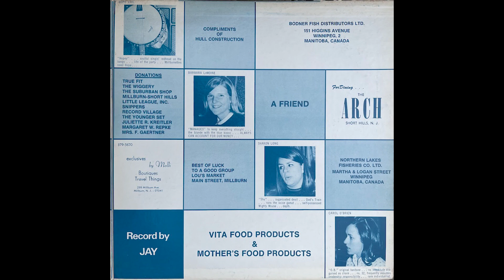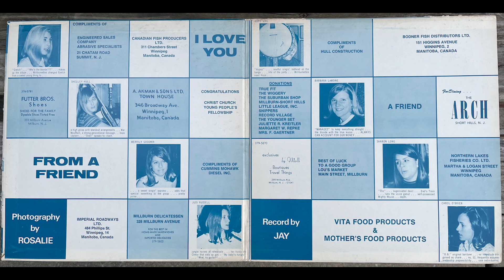The Millburnettes - Blue Frog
This is track B6 from The Millburnette's album "Triskaidekaphilia.
The Millburnettes are closely related to The Millburnaires, the difference being they're all girls instead of all boys. They're a highschool group from Milburn, New Jersey. The Album is from 68. To bad there's not a 13th song with the 13 theme of the album. War Mountain is an original by Shelley Hull and Meg Liley. I Quite Like 'War Mountain,' 'My Guy,' 'Bamboo,' 'This Train,' and 'Scarborough Fair.' It's interesting how traditional this album is when in the same year the school let The Millburnaires get more psychedelic with "Straight Shooter." But this albums in stereo and it sounds quite good.

The Girls:
Barbara LeMoine
Carol O'Brien
Gretch?
Heidi Lowy
Hope Vail
Jain Kaplan
Judi Russell
Linda Leva
Merrily Goodwin
Mimi Goss
Pat Emerson
Sharon Long
Shelley Hull

(There's a couple out there for sale.)